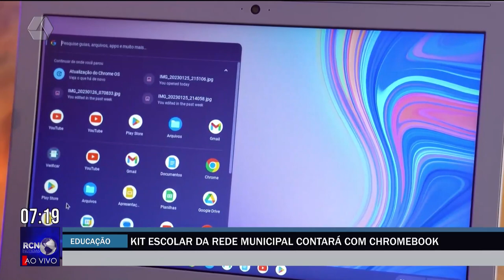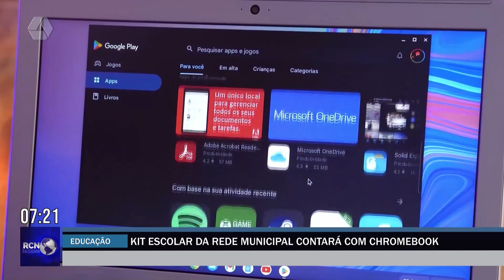Kit escolar da Rede Municipal de Ensino de Três Lagoas contará com livro digital